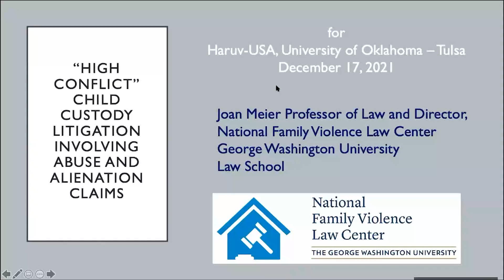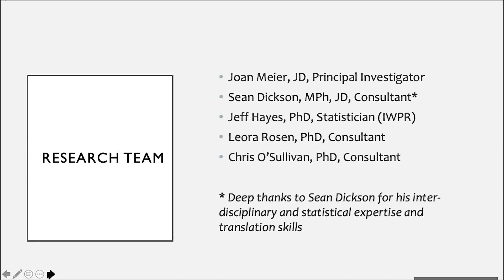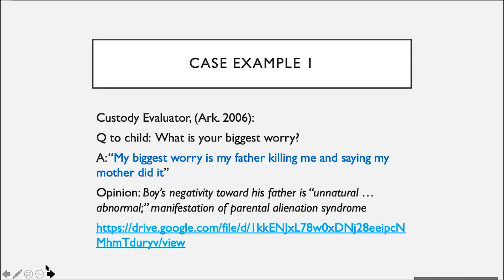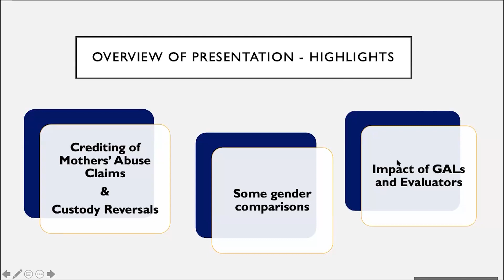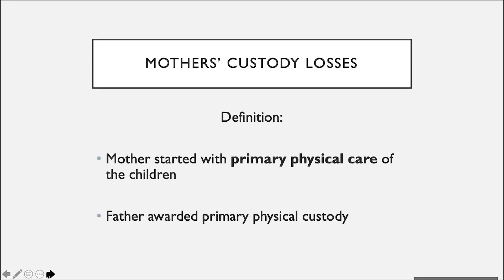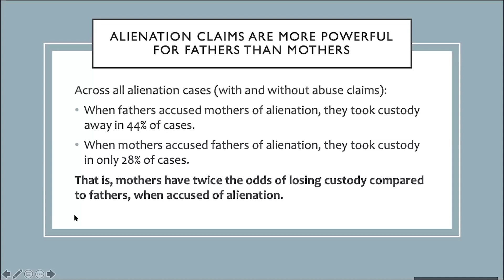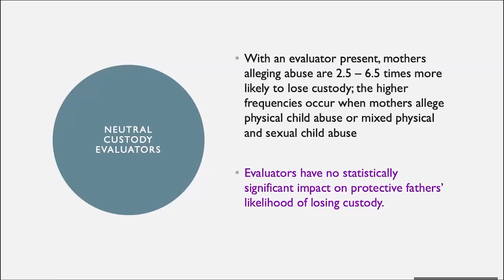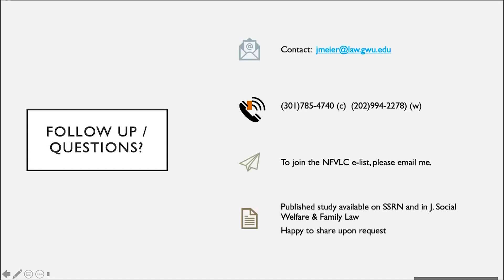High Conflict” - Child Custody Litigation Involving Abuse and Alienation Allegations - Joan Meier"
Joan Meier,  Professor of Law and Director of  National Family Violence Law Center, George Washington University Law School